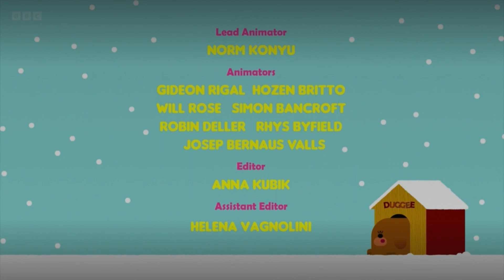Add yourself saying Honk!